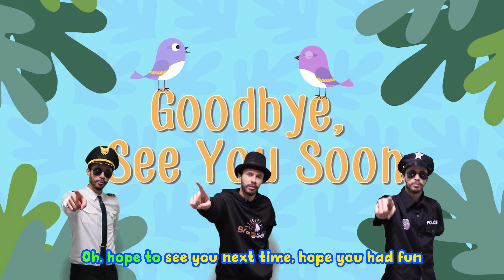Letter W | Alphabet Songs | Songs for Children 🎵 LolliPUP Children's Music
Come have fun with us - sing, dance or just listen to The Letter W Song :-)

-Contents of this Kids' Song-
00:00 - Letter W intro
01:01 - Letter W sound
01:14 - Letter W words
02:08 Letter W outro

Nursery rhymes in English, canciones en inglés para niños, Comptines en anglais, Lagu-lagu anak berbahasa Inggeris, Musik Untuk Anak, barnvisorna på engelska, Músicas em inglês para crianças, Gyerekzene, Kinderlieder in Englisch, 英文兒歌, Písničky v angličtině, أناشيد أطفال باللغة الإنجليزية, अंग्रेजी में नर्सरी कविताएं, Barnerim på engelsk, Canzoni per bambini in inglese, Engelse kinderliedjes, Piosenki dla dzieci po angielsku, песни для детей на английском